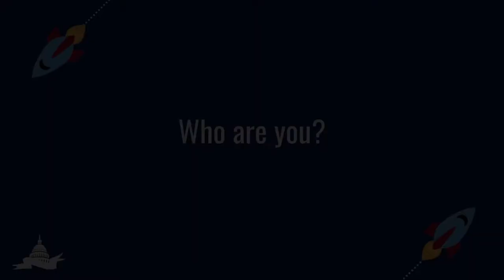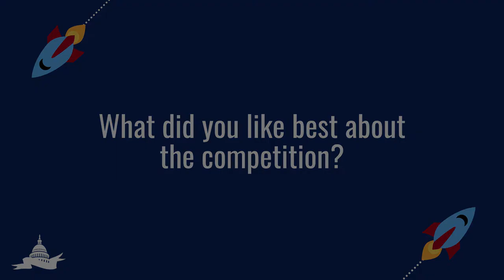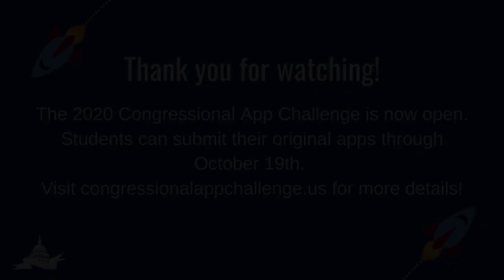Interview with an App Challenge Teacher: Mike May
Mike May had over 30 students take part in last year's App Challenge! Learn about how Mike decided to incorporate the Congressional App Challenge into his curriculum and when his students liked best about the challenge.